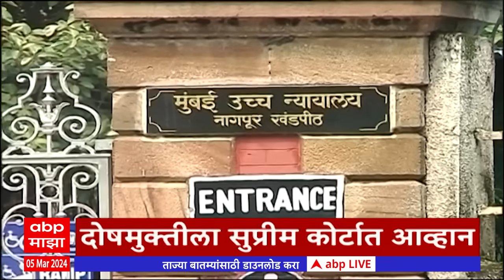ABP Majha Marathi News Headlines 7 PM TOP Headlines 7 PM 06 March 2024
ABP Majha LIVE| Amit Shah In Maharashtra | Rahul Gandhi Bharat Jodo Nyay Yatra | Marathai News 24*7

Majha Maharashtra Majha Vision LIVE : चर्चा उद्याच्या महाराष्ट्राची! माझा महाराष्ट्र माझं व्हिजन ABP

Manoj Jarange Patil vs Devendra Fadnavis Live Updates | Ajay Baraskar Alleges on Jarange Patil | Headlines Today | CM Eknath Shinde | Ajit Pawar On Jarange Patil | Top Headlines | Marathi News Today LIVE Updates | Maharashtra News Today | Latest Marathi News | Marathi Batmya | PM Narendra Modi | BJP मराठी बातम्या | ताज्या घडामोडी | टॉप हेडलाईन्स | उद्धव ठाकरे | महाराष्ट्र ताज्या घडामोडी | मनोज जरांगे पाटील यांचे देवेंद्र फडणवीस यांच्यावर गंभीर आरोप | BJP Lok Sabha Candidates List Declare by Vinod Tawde